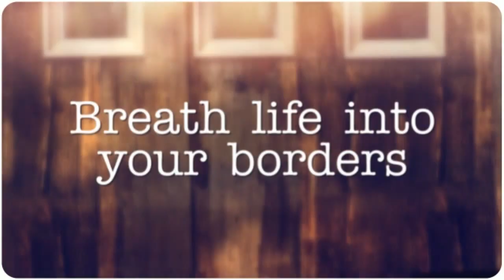Abm Garden Delights